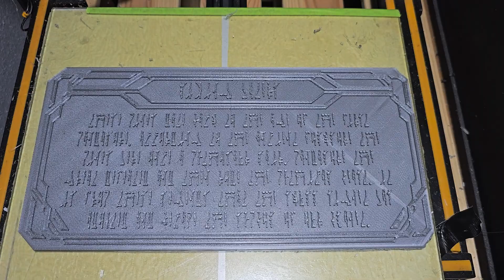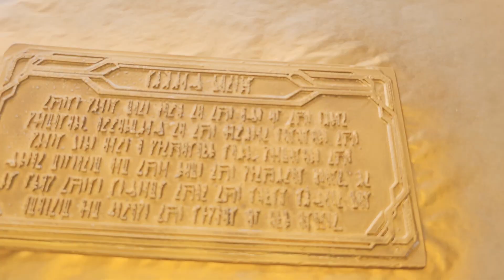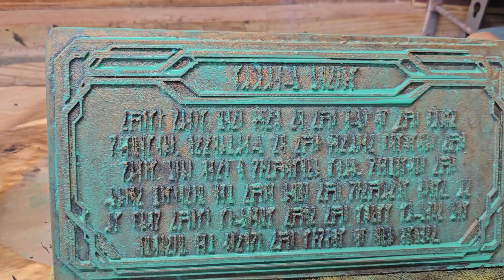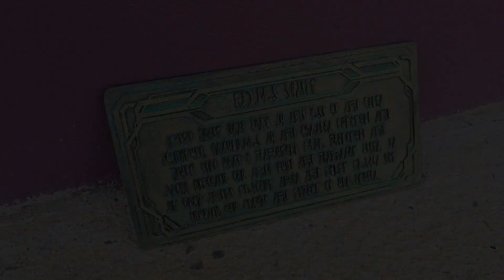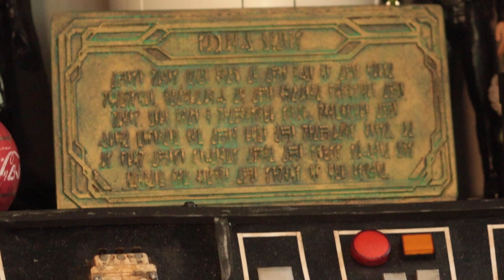The Mandalorian Living Waters 3d printed Plaque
sorry for the blurry image my camera fell and lens broke.. and i didn't notice until after the video was up.

3d file